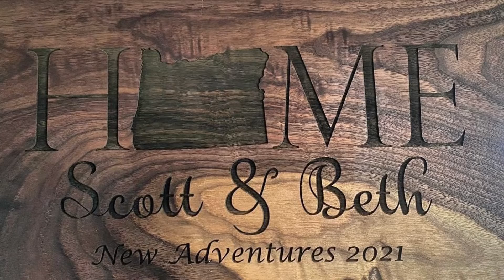Scott and Beth’s video